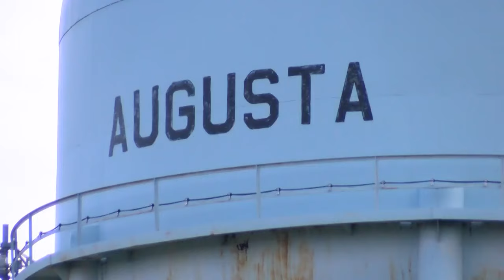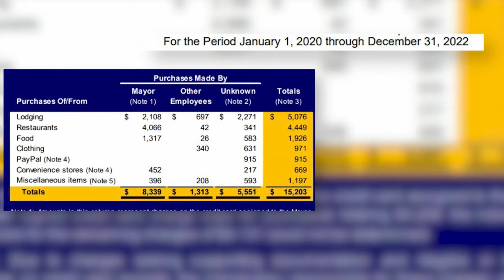Locals react to arrest of Augusta mayor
News of the arrest of Augusta’s mayor quickly spread throughout the town on Thursday.